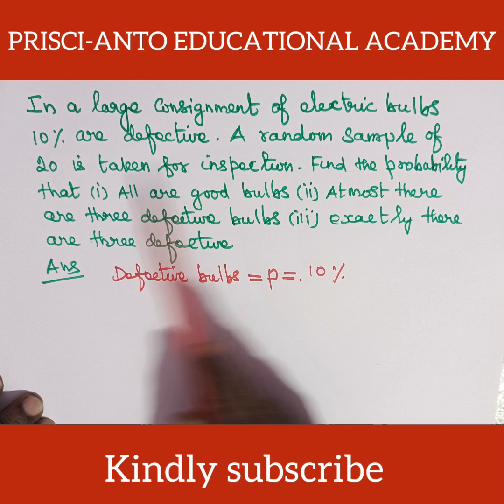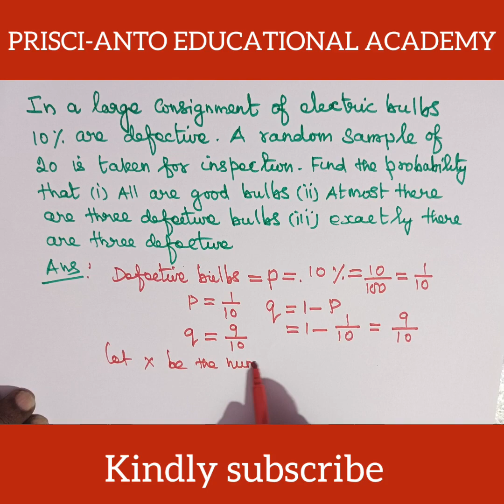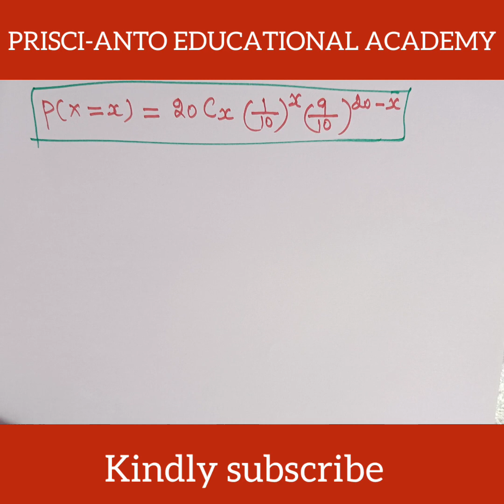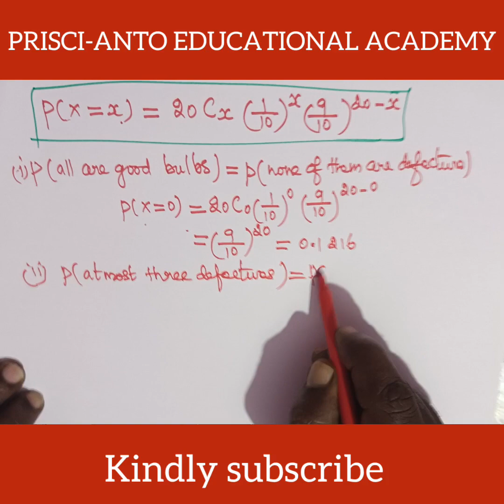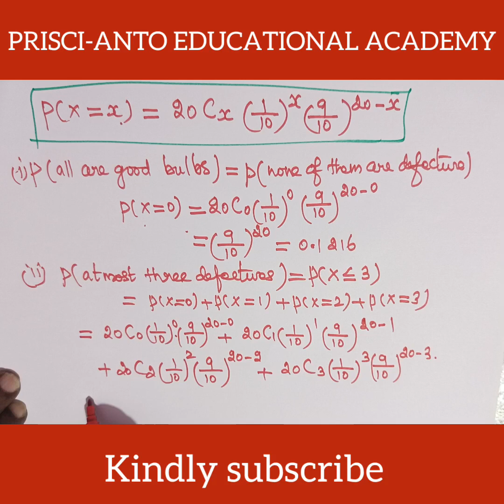##Problem is based on Binomial distribution#BTech ,BE Engineering#Probability &Statistics#video##